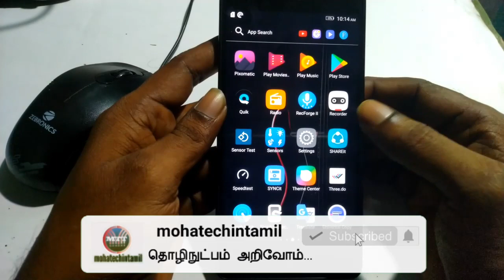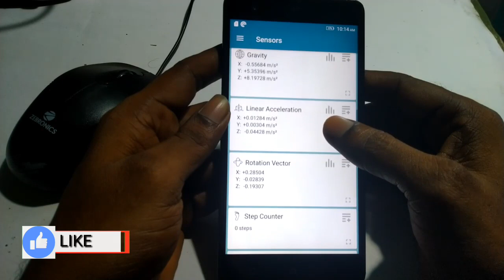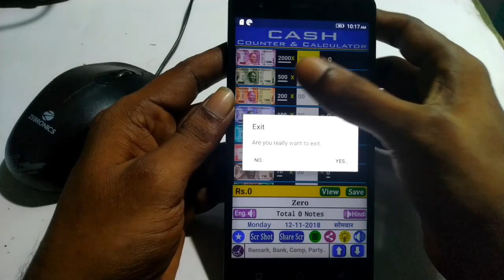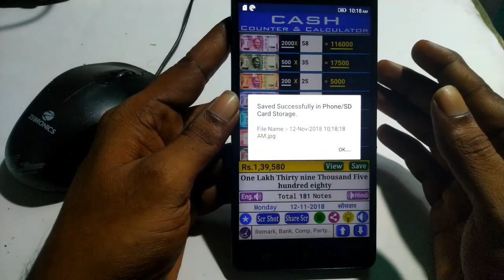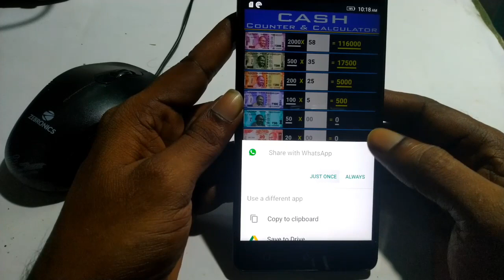இப்படியும் App இருக்கா? பயனுள்ள 2 ஆப்ஸ் || Useful Android Apps...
Tally Denominations Indian Money Counter Calculator data save App Total in word

Your can test sensors in your smartphone.

Supported sensors:
- Accelerometer
- Light sensor
- Proximity sensor
- Magnetometer
- Gyroscope
- Barometer (pressure sensor)
- Compass (in ver 1.5)

In new version 1.5
Showed total available sensors count. When press to it opened list of the sensors. You can test all of them with graph view.

Sensors toolbox is the absolute all-in-one diagnostic tool that lets you know virtually everything about your mobile device status. Get full information about all sensors supported by your tablet, smartphone or wearable device. View in comfortable layout all data from your mobile device sensors in real time, make a sensors tests.  Check data on chart (graphic view) and text output available for each sensor and check a detailed description of each detectors and parameters.

All multi tools and sensors device you need in one app: altimeter, metal detector, NFC reader, compass, thermometer, step counter, sport tracker and much more.